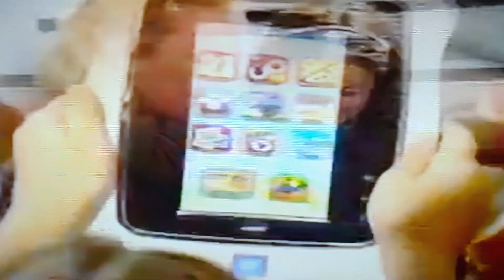InnoTab 2S The Learning App Tablet Sponsor Nick Jr